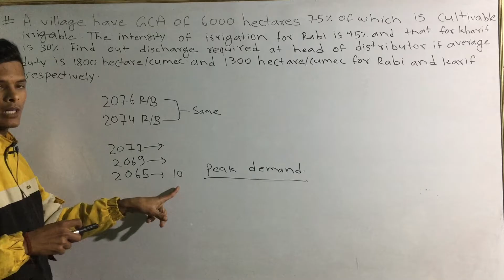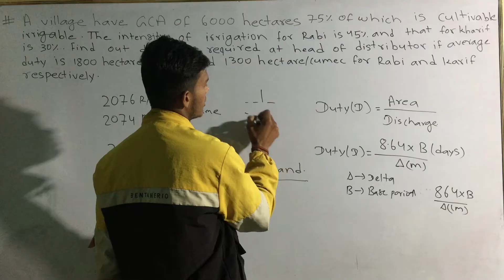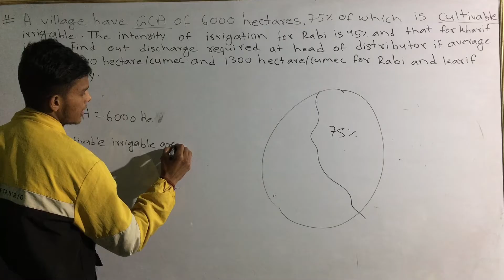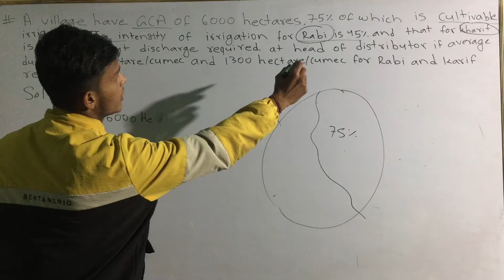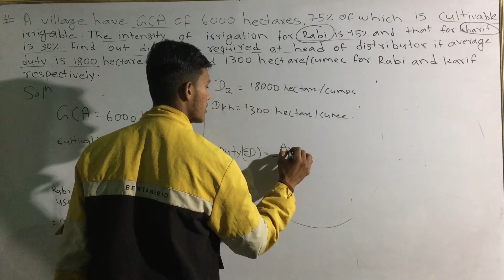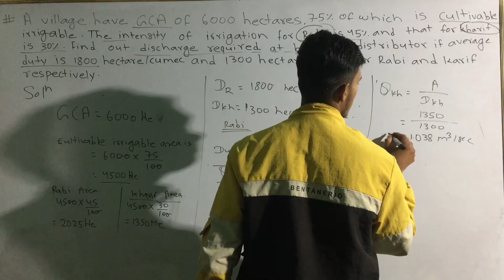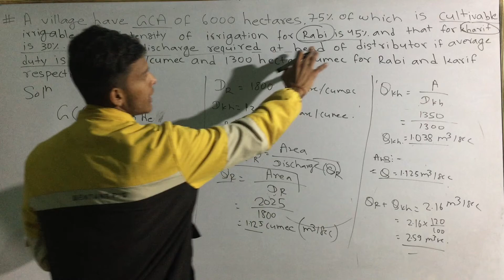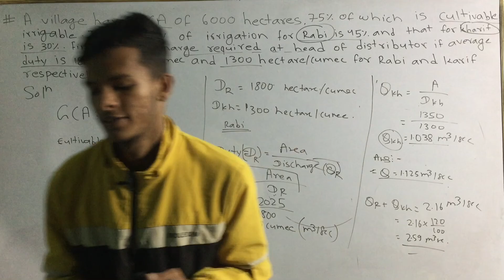Irrigation engineering diploma || irrrigation engineering diploma civil engineering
Find out discharge required at head of distributor

Irrigation and drainage engineering important numerical ctevt